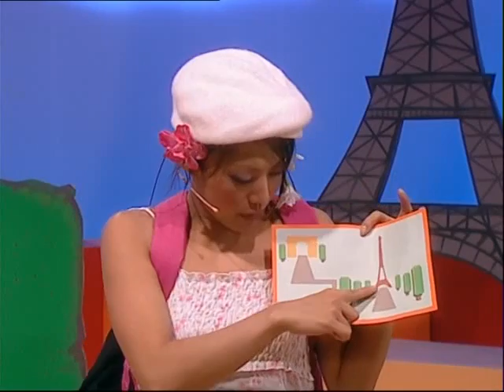Hi-5 Kathleen's Paris Trip